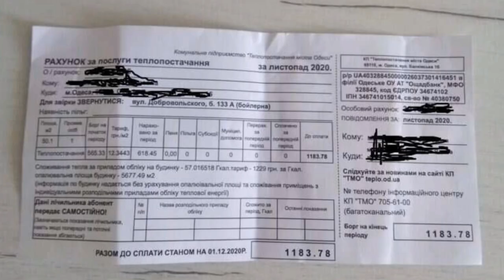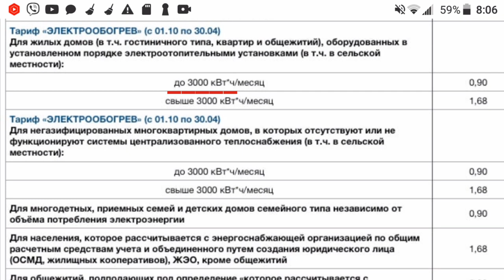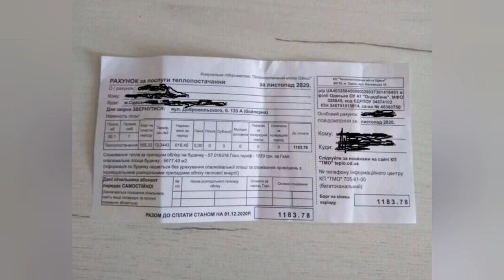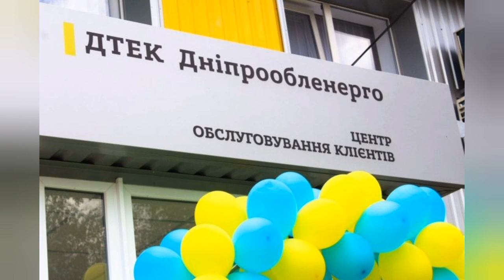Электроотопление. Тарифы ЖКХ. Что делать? Чем отопить жильё? Геноцид?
Платёжки за электроэнергию в Украине. Какое отопление выбрать? Цены на электроэнергию